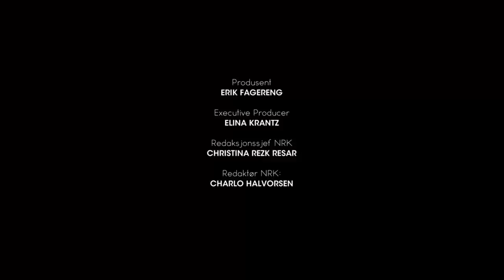Latter Live 2 - Episode 4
Episode 4 fra Latter Live 2, som gikk på NRK i 2016.
Klikk på tidskodene under for å hoppe rundt i programmet!

1:06 Zahid Ali & Mads Hadler backstage
1.42 Zahid Ali scene
6:11 Hans Morten Hansen & Dora Thorhallsdottir backstage
6.50 Dora Thorhallsdottir scene
11:20 Tusvik & Tønne backstage
12:09 Christoffer Schjelderup scene
18:29 Erlend Osnes & Jonas Kinge Bergland backstage
19:52 Erlend Osnes scene